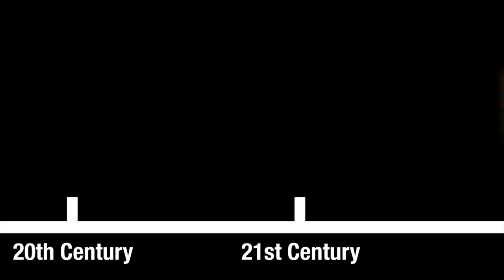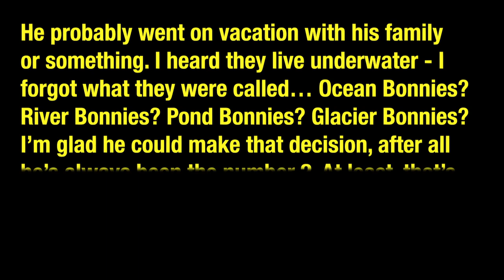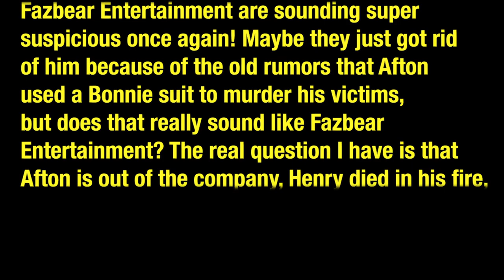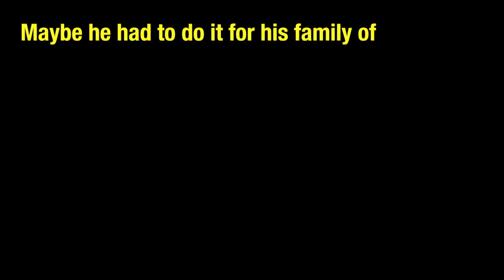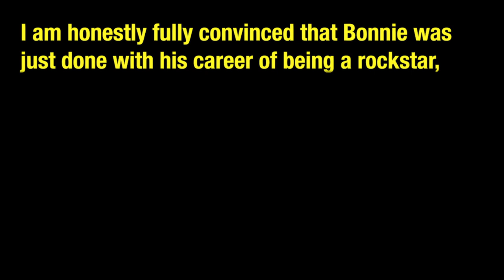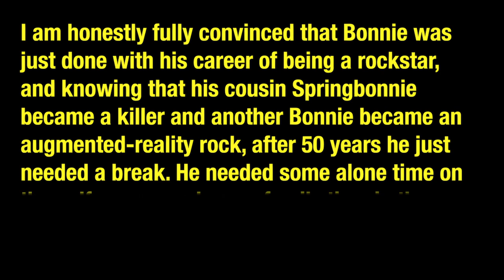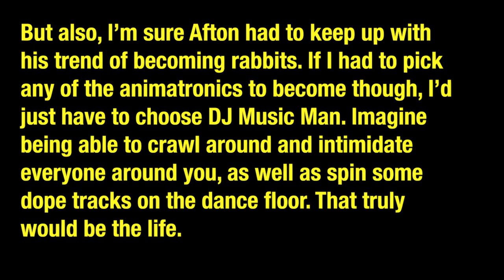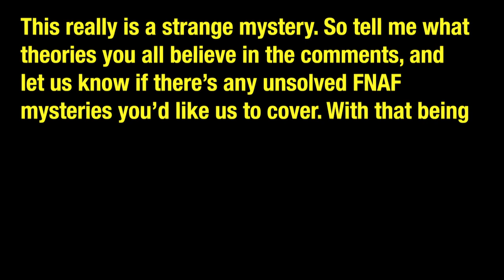FNAF Unsolved: The Disappearance of Glamrock Bonnie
Today on FNAF Unsolved, we explore the new location of Fazbear Entertainment, named Freddy Fazbear's Mega Pizzaplex, and the lost history and disappearance of one of the star animatronics - Glamrock Bonnie.

(っ◔◡◔)っ ♥ hope you have a fantastic day! ♥

Timestamps:
0:00 Introduction
0:40 Bonnie's Disappearance
3:49 Theory #1 - Monty Mischief
6:10 Theory #2 - The Return of Afton
8:07 Theory #3 - The Foxy Hypothesis
9:04 Conclusion